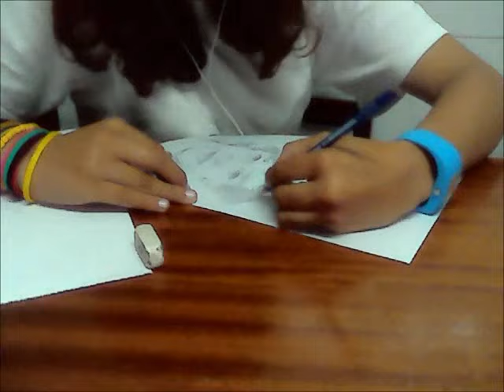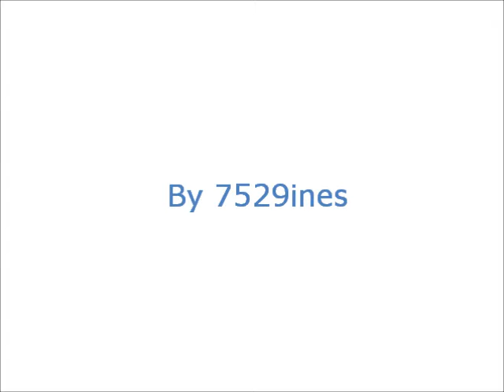Me drawing Cody Simpson